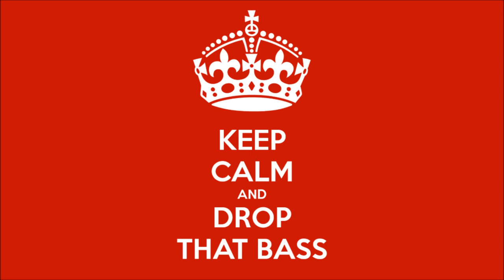Aquadrop feat.KG Man- MILF Weed [Free DL]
FREE DL